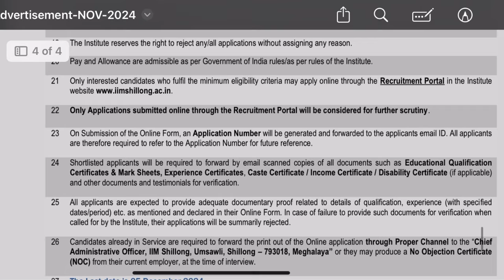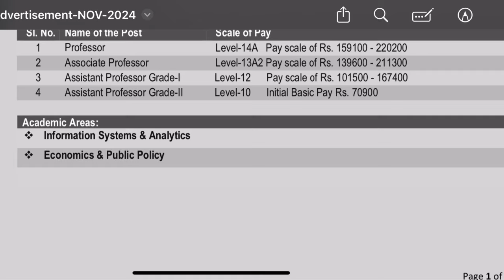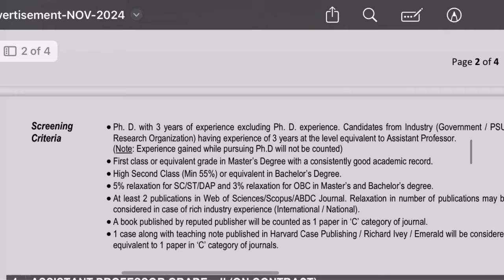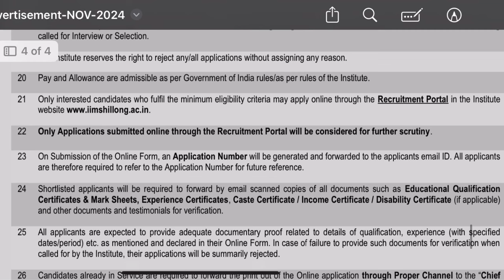Permanent Assistant Professor Vacancy 2024 | IIM REQUIREMENT 2024 | Associate Professor Salary 57000